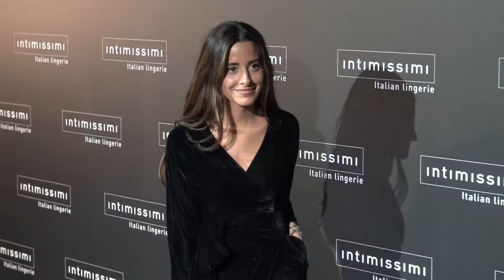XX Aniversario de Intimissimi con Irina Shayk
Intimissimi cumple 20 años y lo celebra por todo lo alto en Madrid con la visita de la cotizada modelo rusa: Irina Shayk.
La firma ha conmemorado este cumpleaños celebrando una glamurosa fiesta en la Embajada Italiana. La modelo ha estado acompañada de muchos rostros famosos como Eugenia Silva, Ariadne Artiles,  Mireia Lalaguna, Lady Addict, Peter Vives, Alex Gonzalez o Jon Kortajarena entre otros.